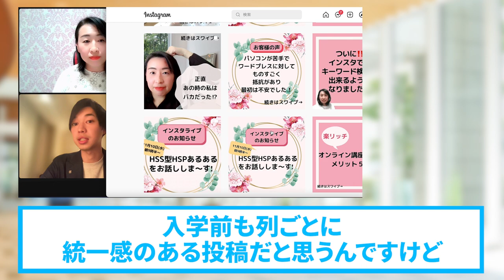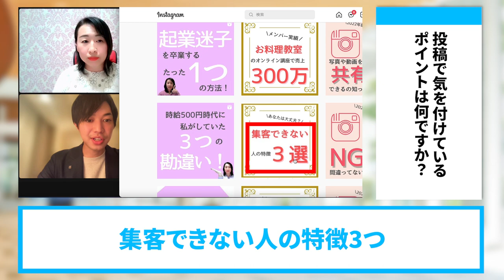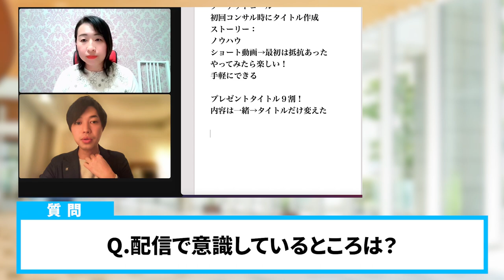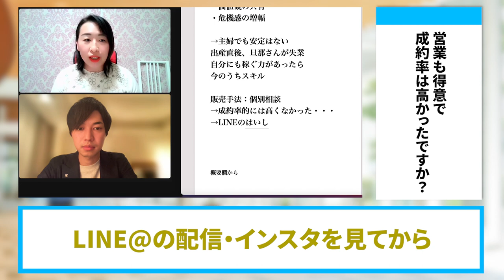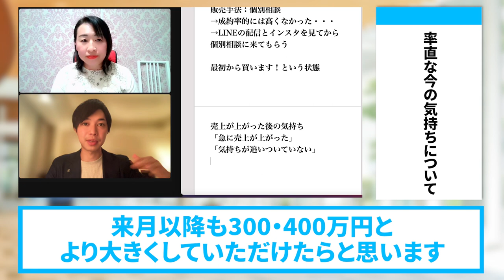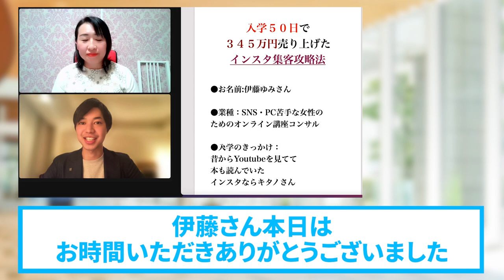【インスタ集客】4000フォロワー増やし５０日で３４５万円売上！売れるインスタのコツ大公開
（電子書籍）

　　  40000人以上の方が登録中！